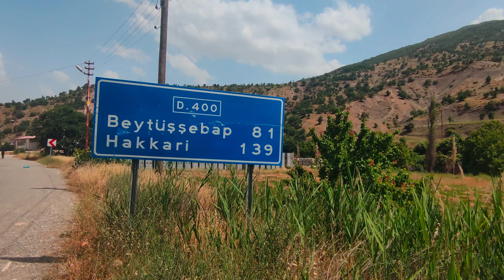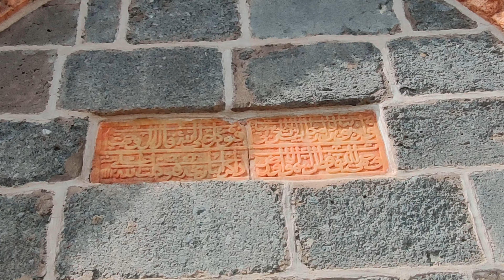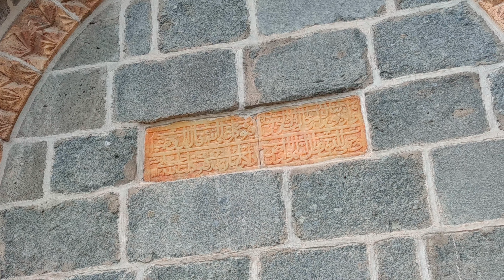ŞIRNAKTAN HAKKARİYE OTOSTOPLA YOLCULUK HİKAYELERİ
"Merhaba arkadaşlar! Kanalıma hoş geldiniz! Bu videoda sizlerle güneydoğu Anadolu'da unutulmaz bir otostop macerası yaşadığımı paylaşacağım. Şırnak'tan Hakkari'ye otostopla seyahat ederek yola çıktım ve bu muhteşem yolculuk boyunca beni karşılayan insanların misafirperverliği ve yardımseverliğiyle büyülendim.

Yol boyunca tanıştığım her insan beni sıcak bir gülümsemeyle karşıladı ve yolculuğum boyunca bana destek oldu. Kimi insanlar bana "çadır kurulmaz, evimde misafir olacaksın" dedi ve beni kendi evlerinde ağırladı. Kimi insanlar ise "yemek yemeden bırakmayız" diyerek beni doyurdu ve yolculuğum boyunca yemek sıkıntısı çekmemi engelledi.

Güneydoğu Anadolu'nun doğal güzellikleri ve zengin kültürü beni büyüledi. Bu bölgede tanıştığım insanların samimiyeti ve içtenliği benim için unutulmaz bir deneyimdi. Sadece yolculuğum değil, aynı zamanda bu insanlarla olan sohbetlerim, gelenekleri öğrenmem ve yöresel yemekleri tatmam da benim için birer hazine oldu.

Bu video, güneydoğu Anadolu'nun güzelliklerini ve insanlarının misafirperverliğini vurgulamak ve sizleri bu harika bölgeyi keşfetmeye davet etmek için hazırlandı. Otostopla seyahat etmenin insanlar arasında nasıl bir bağ kurduğunu, yardımlaşma ve paylaşmanın ne kadar önemli olduğunu size aktarmak istiyorum.